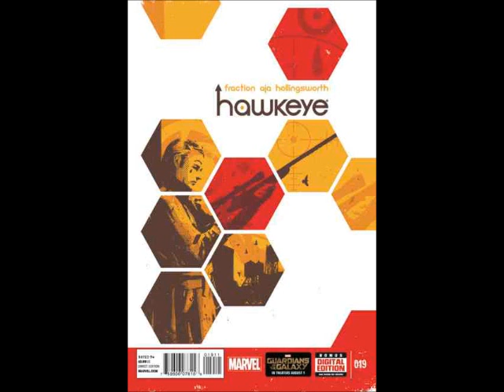Comic Reviews: New Avengers, Hawkeye, Sam. Pork Chops